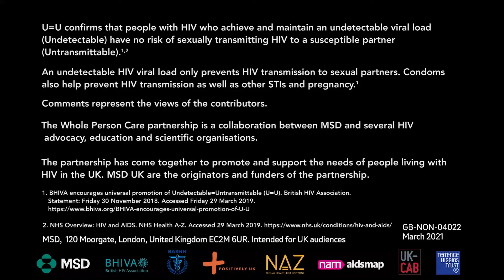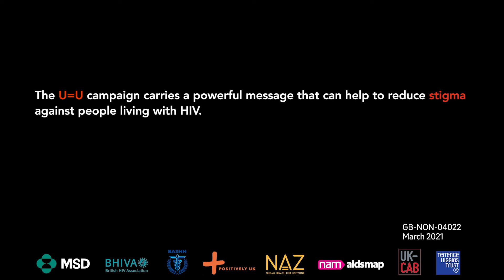U=U in HIV: Parity of Esteem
People living with HIV are people who deserve to live free from stigma. Here, experts and organisations from across the UK talk about U=U and what it means in this area.

U=U confirms that people with HIV who achieve and maintain an undetectable viral load (Undetectable) have no risk of sexually transmitting HIV to a susceptible partner (Untransmittable). Remember, an undetectable HIV viral load only prevents HIV transmission to sexual partners. Condoms also help prevent HIV transmission as well as other STls and pregnancy.

and from the NHS

Intended For UK Audiences Only